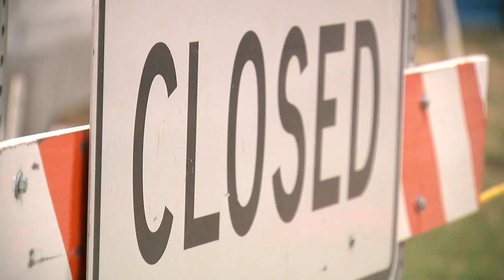Aurora intersection closing for two months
Several roads near the intersection of Alameda and Sabre boulevards will be closed down or have limited business access.